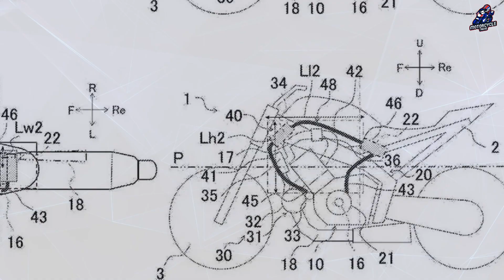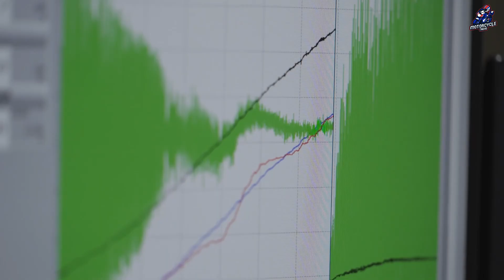2026 YAMAHA MT TURBOCHARGED OFFICIALLY REVEALED!!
🚨 2026 Yamaha E-Turbo Revealed Through Patent! 🚨
The famous motorcycle manufacturer Yamaha has surprised the automotive world again! The latest patent leak shows that Yamaha is developing E-Turbo technology for the 2026 model year. This technology is believed to provide additional electrical power, better fuel efficiency, and even more powerful performance!

In this video, we will discuss:
🔍 Details of the leaked patent documents
⚙️ How Yamaha's E-Turbo system works
🏍️ Which motorcycles have the potential to use this technology
🔮 Predictions of its impact on the sport and touring motorcycle industry

Is this the beginning of a new era of electric turbo-powered motorcycles?

Motorcycle Technology, Motorcycle Patent Leak, Yamaha Innovation, Electric Turbo System, Next Gen Motorcycles, Motorcycle News, Yamaha Electric Turbo, Turbo Bike, Two Wheels Future